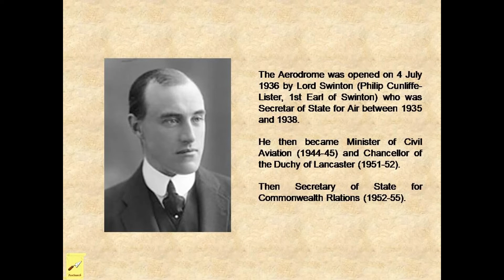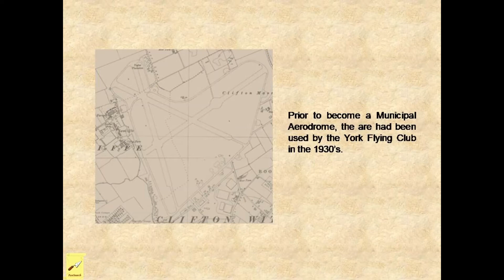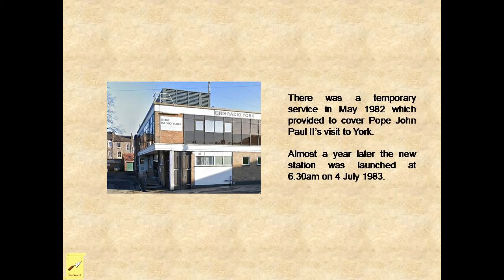On This Day - York - 4 July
Events which happened in York, UK on 4 July in past years